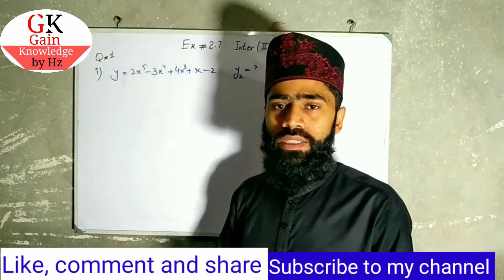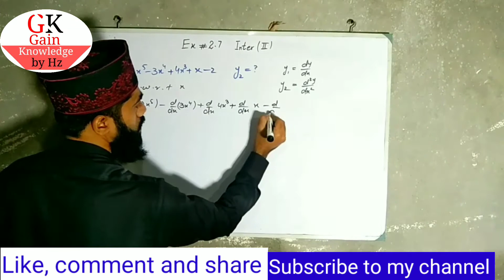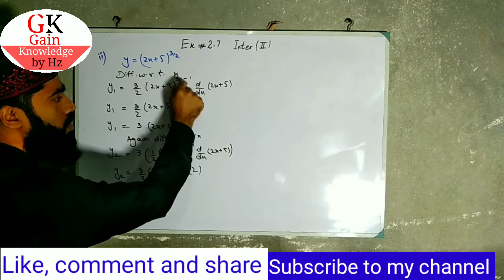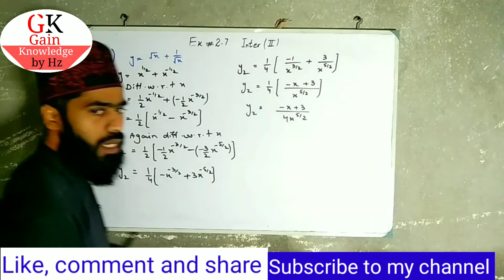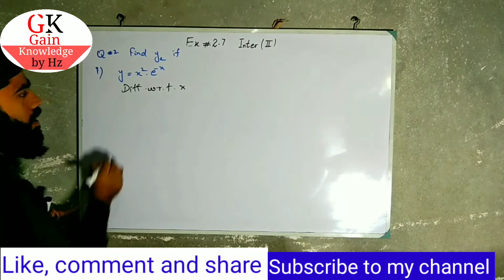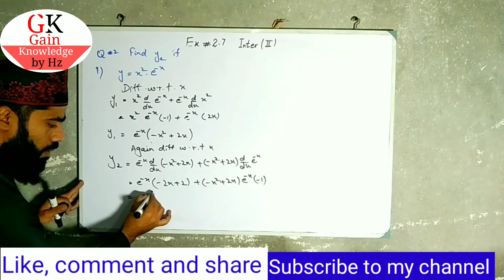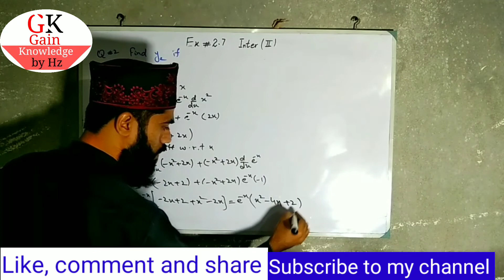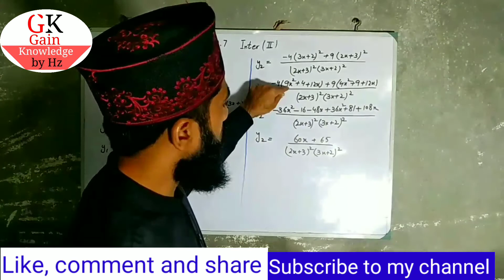2nd year math | unit 2 exercise 2.7 | inter part 2 math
2nd year math | unit 2 exercise 2.7 | inter part 2 math